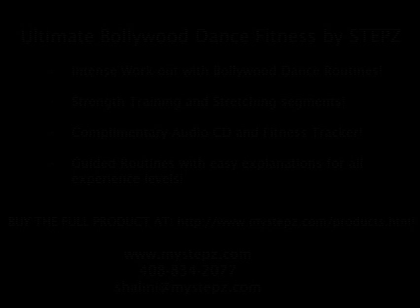Stepz Sample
For Shalini to approve